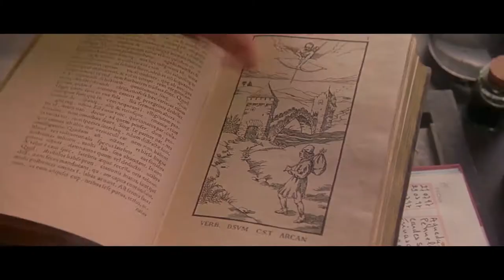Ground Zero Trailer | Online Motivational Activities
SCENARIO:
Agent Nomad embarks on an epic fight with a very special team he has brought together against an ancient enemy who wants to start the apocalypse. This amazing team tries to stop the nuclear bombs placed in 5 different cities within 90 minutes. But this will not be easy at all.

In this battle where the past and the future come face to face, our team must step into a world full of unknowns.
CORPORATE MOTIVATION EVENTS:

Escapist Corporate Online Team Building Games lead your teams to perform and improve their teamwork skills through effective communication and cooperation while they are participating in a fun team building activity.

Virtual Team Building Games are important to develop the communication, trust and efficiency of your teams that work in different locations. Physical distance between employees may cause emotional distance over time. Therefore, it is important to create a team culture that is based on trust and cooperation in the remote working environment. Strategic team building activities enable participants to get to know each other better, strengthen the ties between the teams and motivate them to work with each other.